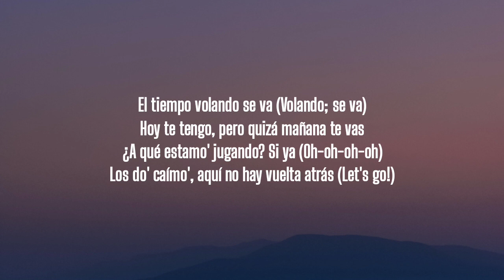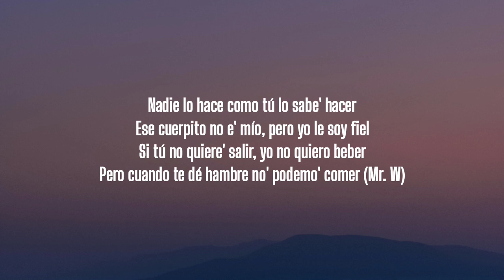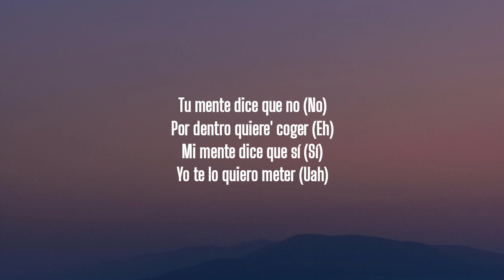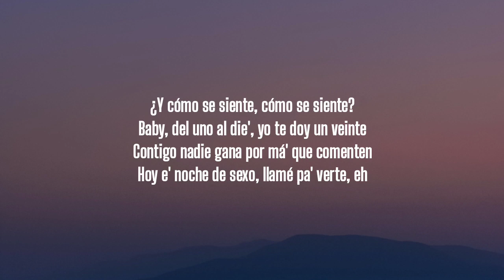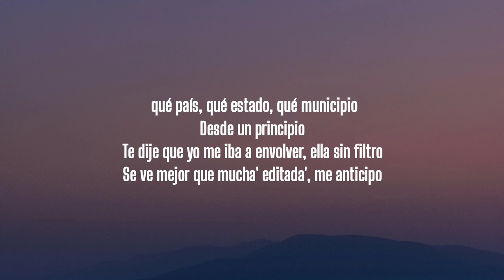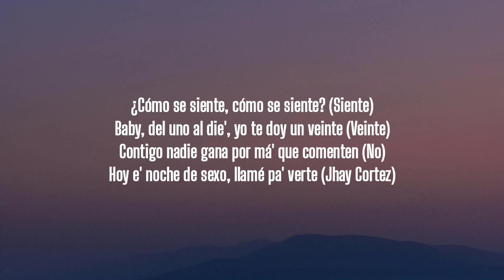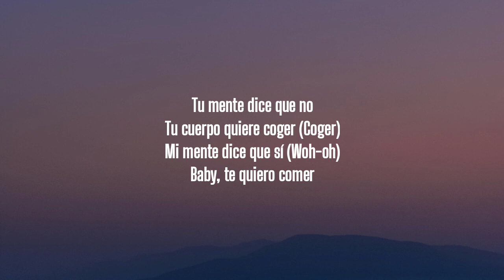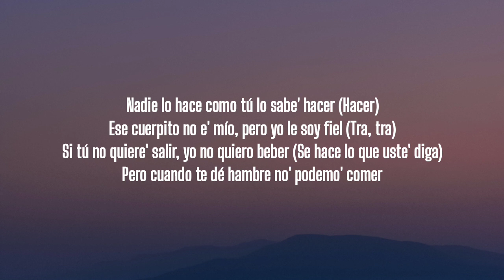Wisin, Jhay Cortez, Anuel - Fiel Remix (Letra/Lyrics) ft. Myke Towers, Los Legendarios